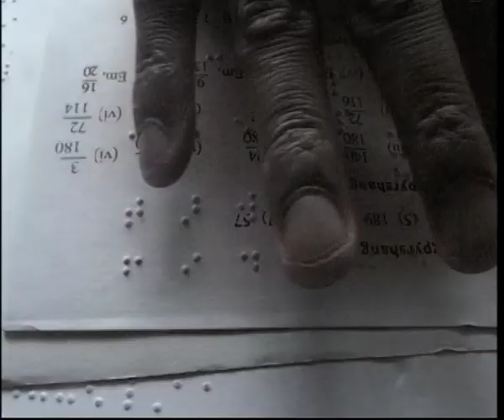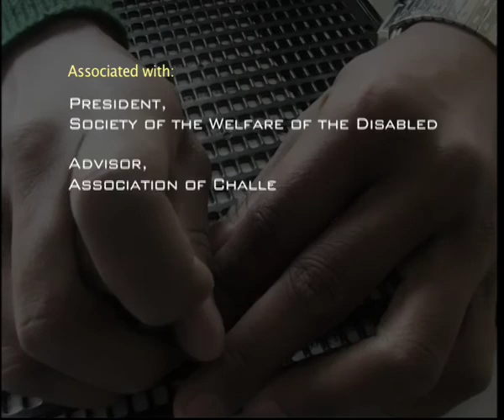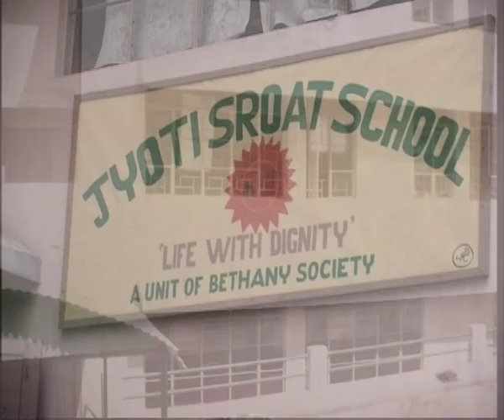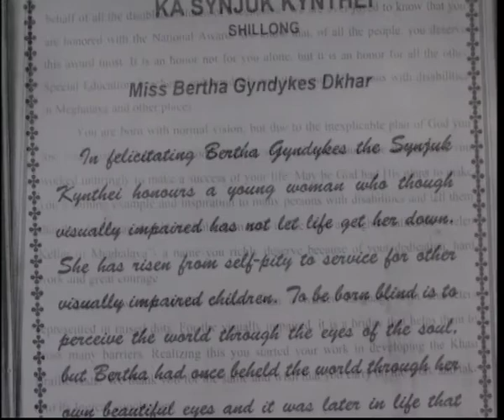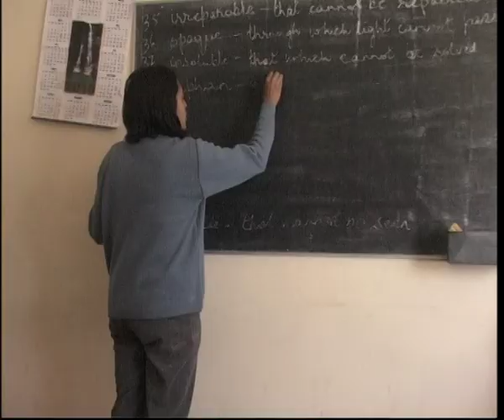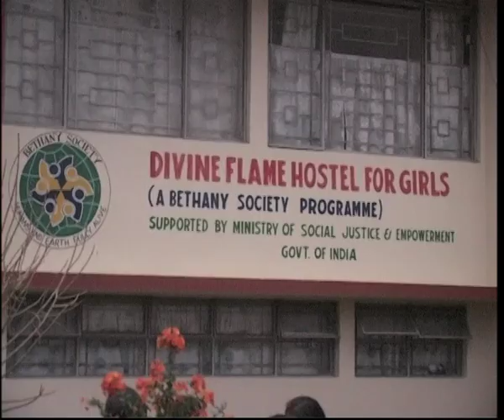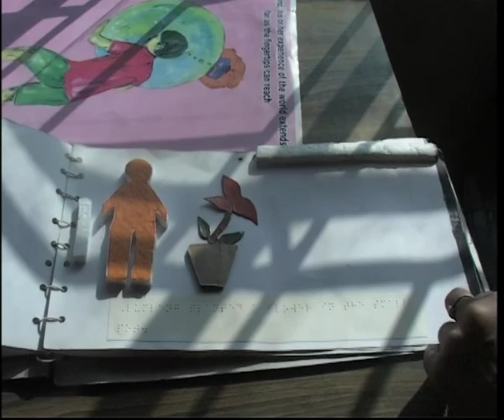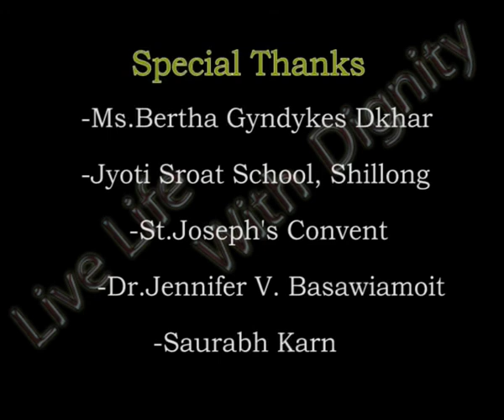Marching Forward In The Mainstream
A project close to our heart completed in the year 2010, as a part of documentary project for post graduation studies.. This film  endeavors to show the exemplary life of some of the exceptionally will-full and optimistic persona's..In the process of making this film we have been humbled and we certainly believe count your blessings...

Featuring Ms. Bertha Dkhar (Padma Shri in the field of Eduation and Literature 2010), Jyoti Sroat School-Shillong.

Dept of Mass Communication & Journalism, Tezpur University, Assam, India